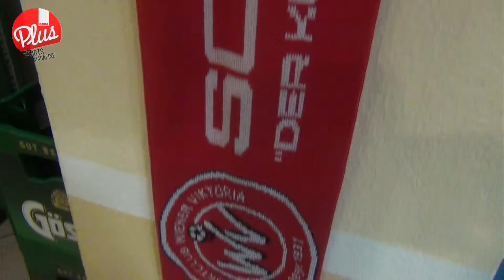Entrevista Toni Polster en Viena